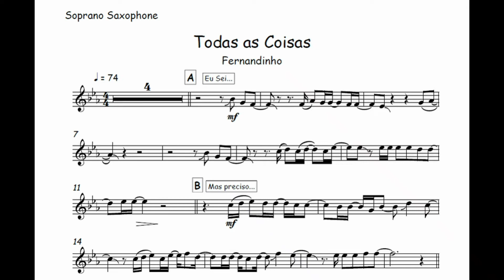Todas As Coisas - Fernandinho🎺Partitura Trompete, Trombone, Trompa, Violino, Viola, Cello, Cifra🎼